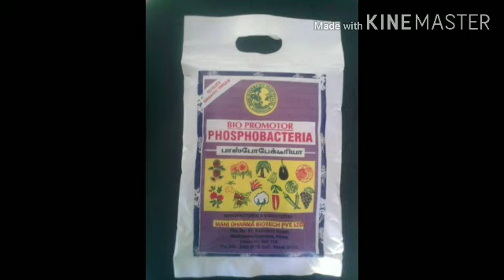Paddy fertilizer management || INM in paddy || వరిలో ఎరువుల వాడకం || Shiva agriclinic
Shiva Agri Clinic Channel was Telugu agriculture channel it mainly focusing to develop the Agriculture Technology and Organic Farming to the farmers through our quality information videos.And also we are trying to inspire the youth on social services for development of new make in india by Our channel.So we are requesting every viewer promote our channel to every one as an Indian responsibility for better and Green Nation